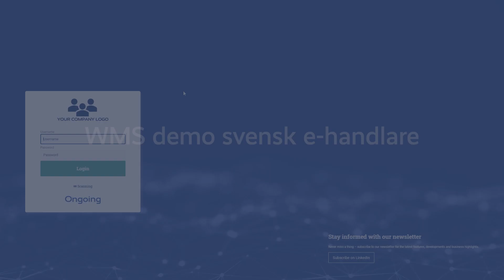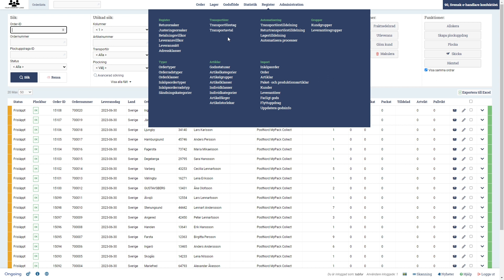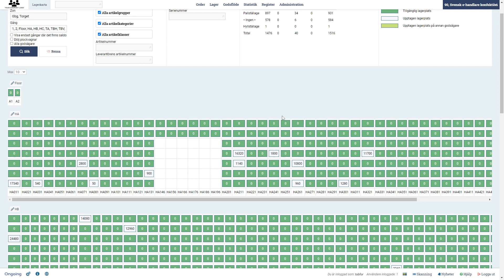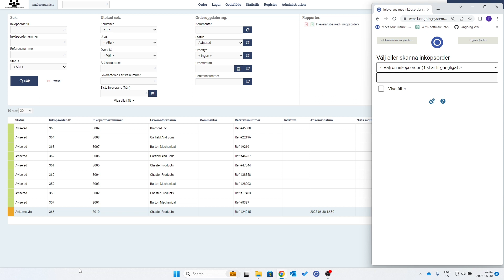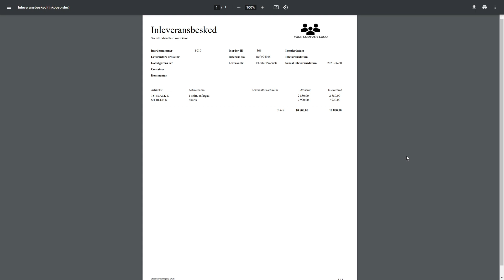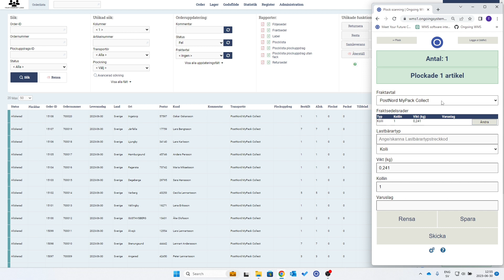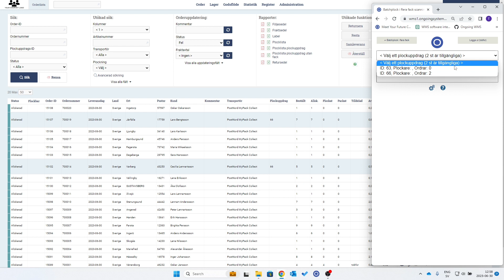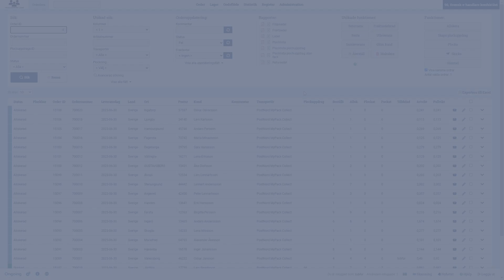Ongoing WMS - demo för svensk e-handlare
Ongoing WMS är en helt webbaserad mjukvara och den mest populära i Europa. I denna demo kommer vi att ta dig igenom ett arbetsflöde i Ongoing för en typisk e-handelsbutik inom konfektion, för b2c. Nödvändiga integrationer till webbutiker, TA-system och ERP-system antas redan ha satts upp.

Vi går igenom följande:

* din lagerkarta
* mottagning av gods med hjälp av en inköpsorder
* ta bilder på varor från leverantör
* plock och pack av beställningar med hjälp av vårt scanninginterface
*rapporter och utskrift av etiketter

Besök vår webbsida för att få en gratis provversion och demo av programvaran.